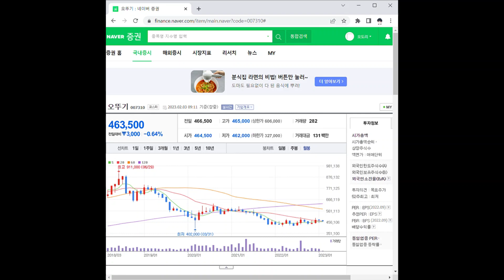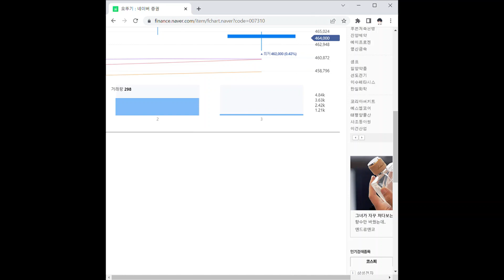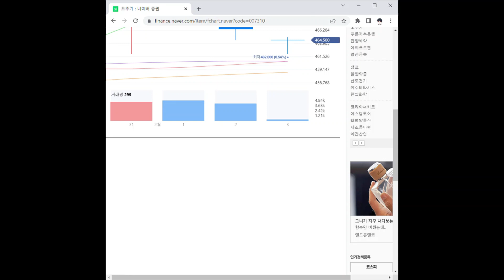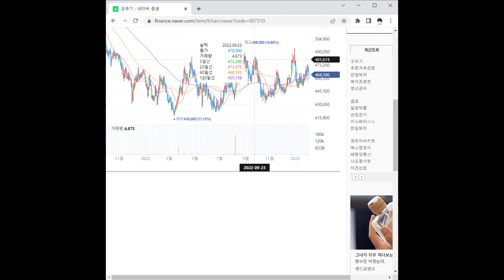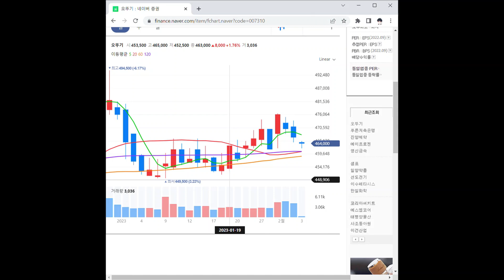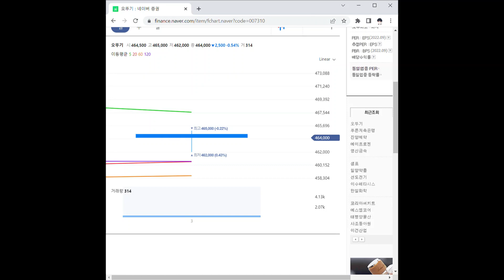오뚜기 주가 전망 및 차트 분석